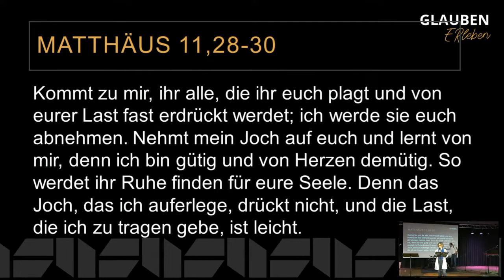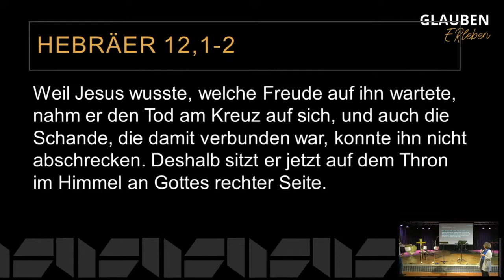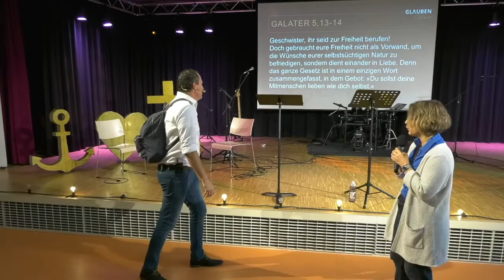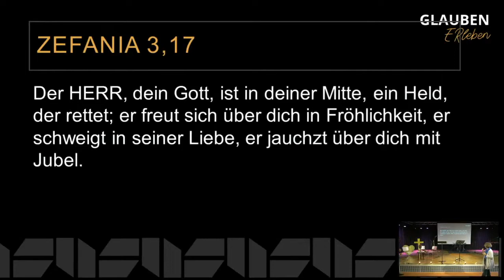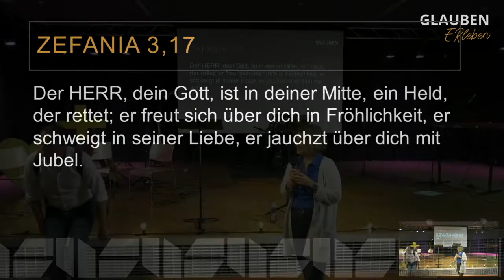Glauben ERleben (4) | Karim Landoulsi | 2022-09-18